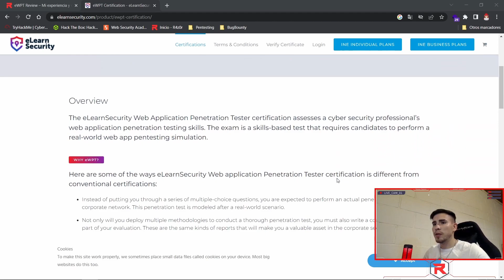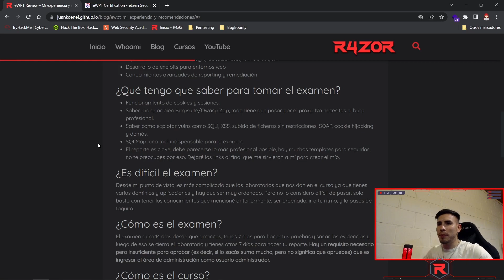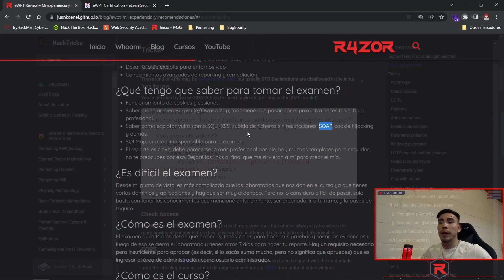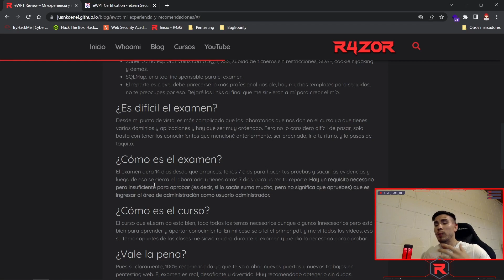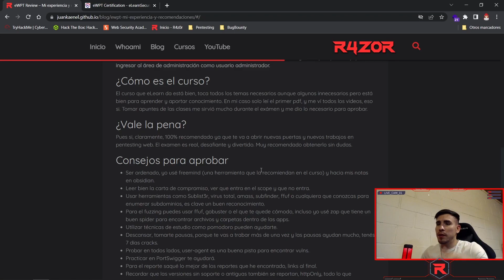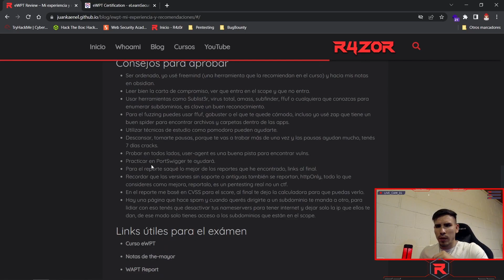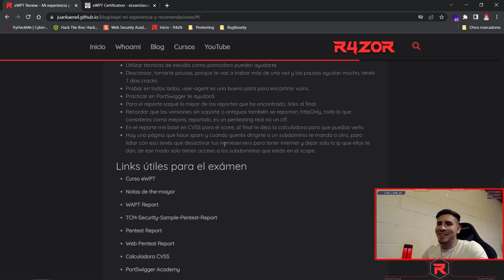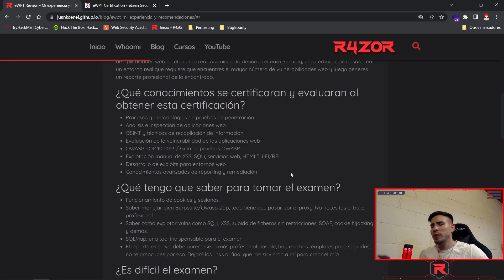eWPT Exam Review - Mi experiencia y recomendaciones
Te cuento mi experiencia en el examen eWPT (eLearnSecurity Web application Penetration Tester). Consejos y recomendaciones para que puedas aprobar esta certificación.